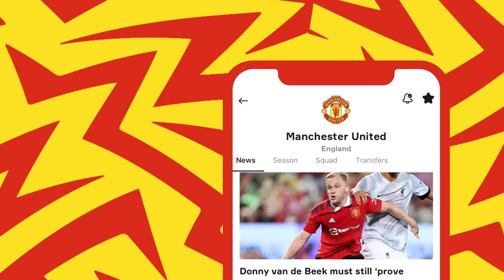'TEN HAG WAS ANGRY!' Facundo Pellistri Interview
Interview with Facundo Pellistri following United's 3-2 defeat to Dortmund in Las Vegas to wrap up the US 2023 tour.